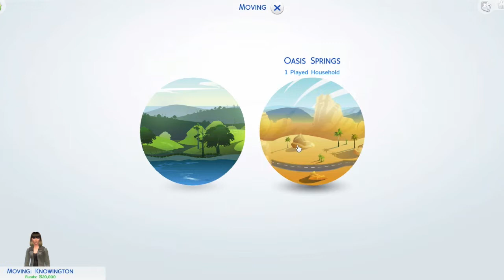The Sims 4 Crime - Part 1 - The Beginning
♦New LP I hope you guys love.